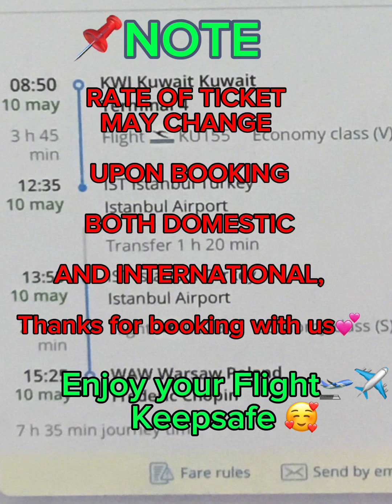KUWAIT to POLAND AIR TICKET TIMINGS AND RATE